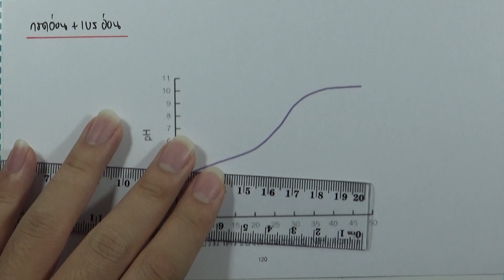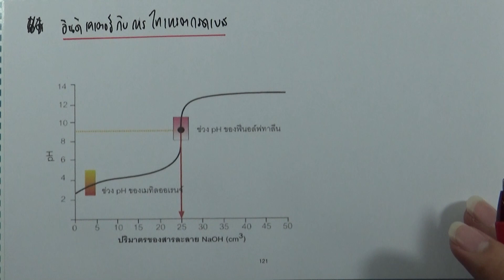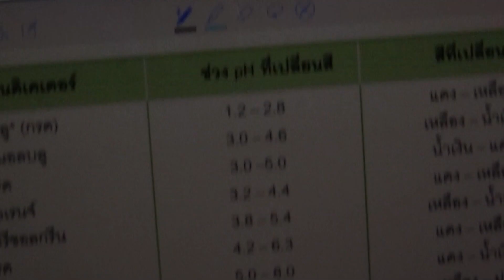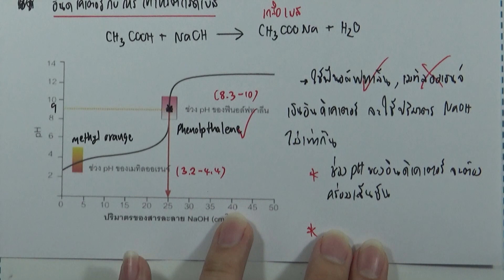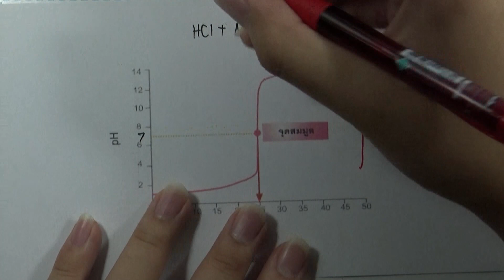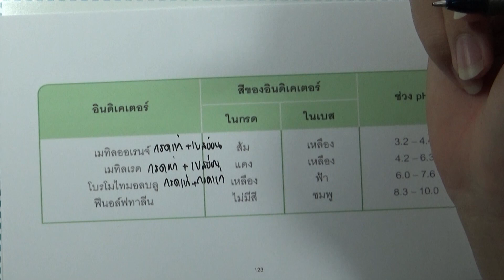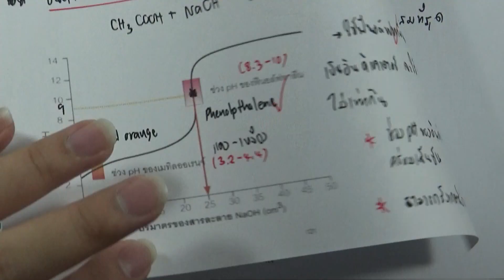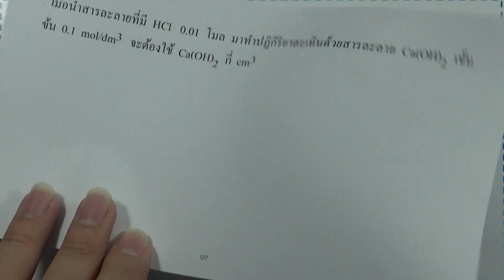8.10 การไทเทรตกรด-เบส 02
บท : กรด-เบส